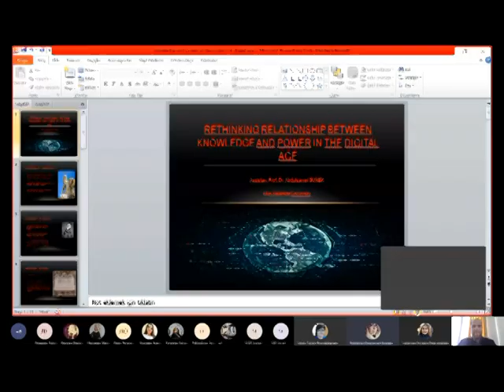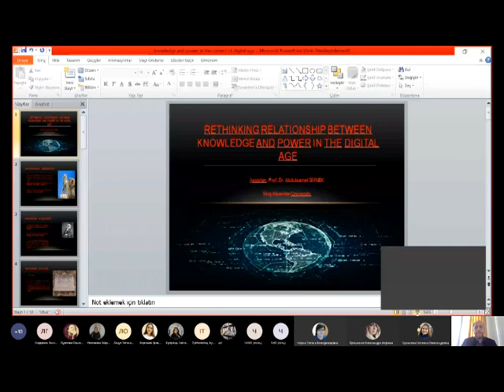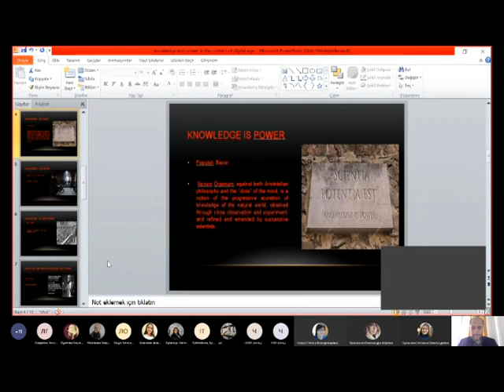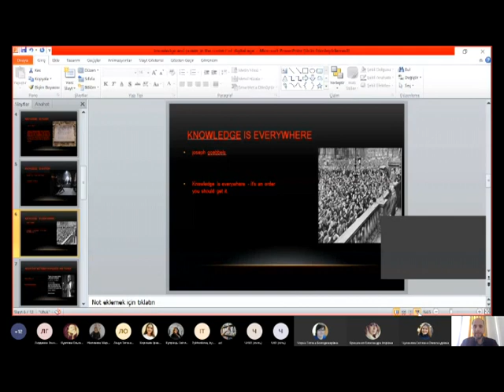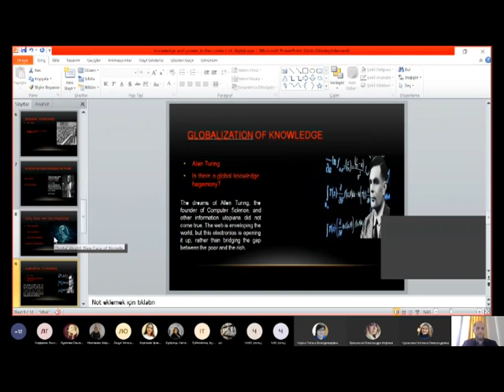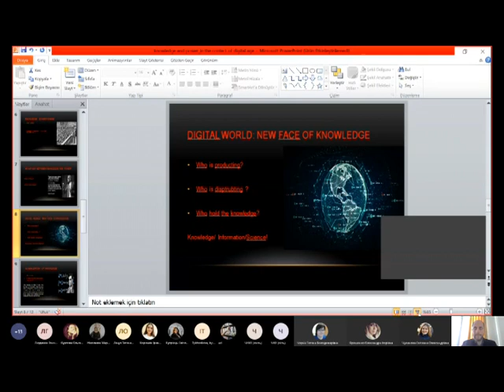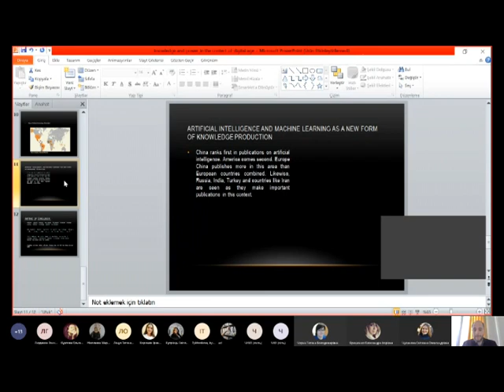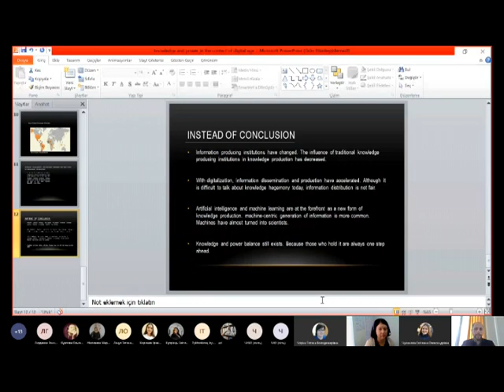SCDA20: Абдулсамет Гюнек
Переосмислення взаємозв'язку між знаннями та владою в
контексті цифрової епохи

Абдулсамет Гюнек, Алпарстан Університет, м. Муш, доц., Туреччина

8-а Міжнародна науково-практична конференція “Наукова комунікація в цифрову епоху”, м. Київ, 22-23 жовтня 2020 р.